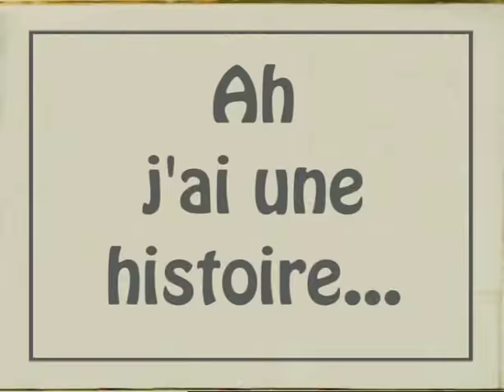Les Grosses Têtes - Les coqs gaulois avec Sim et Francis Perrin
Sketch avec avec Sim et Francis Perrin